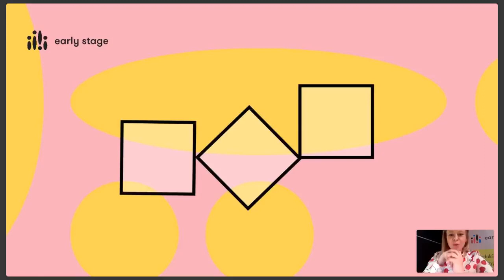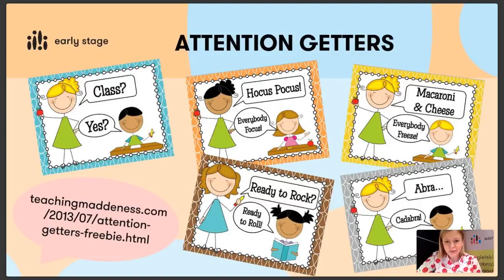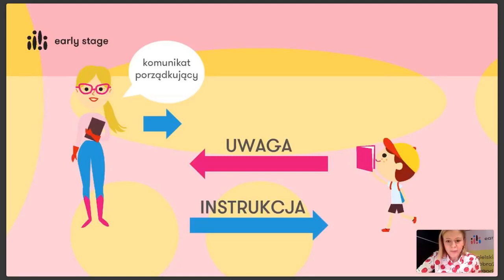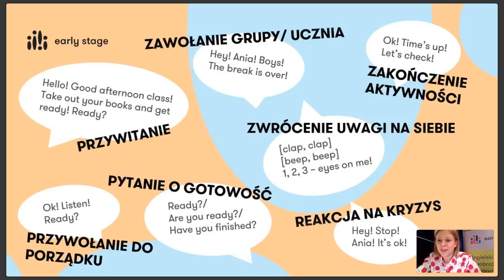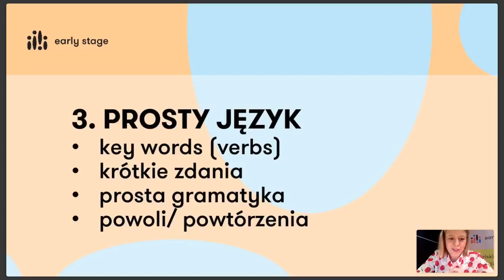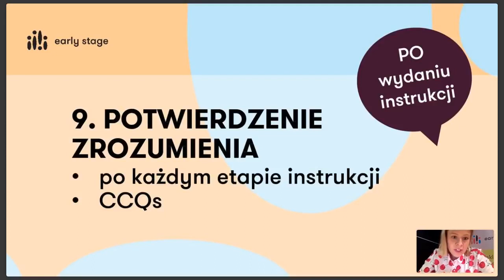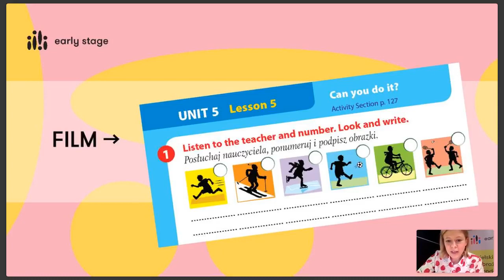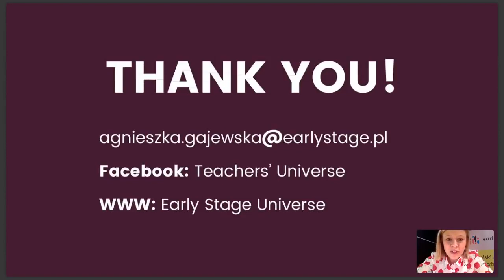🎥 Webinarium Early Stage | Classroom Language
Agnieszka Gajewska w naszym dzisiejszym webinarium:
 - przyjrzy się naszemu językowi klasowemu i temu jak wygląda odpowiedni rejestr językowy na zajęciach
- opowie o komunikacie werbalnym i niewerbalnym
- pokaże jak ważne jest etapowe wydawanie instrukcji i wspomni czym jest komunikat porządkujący